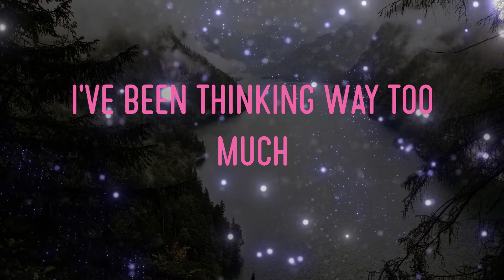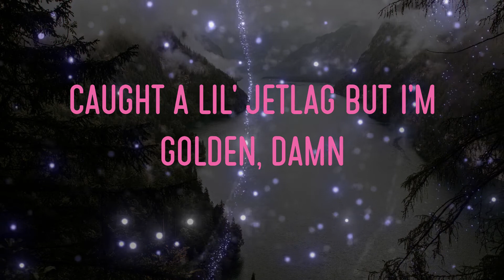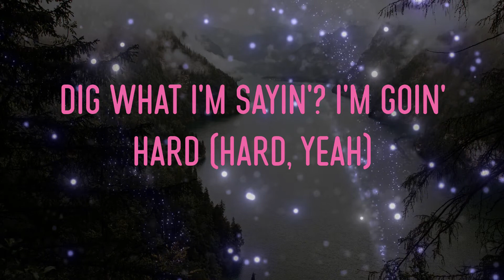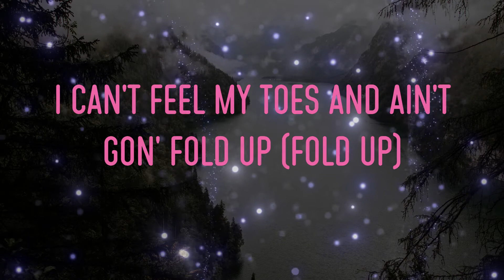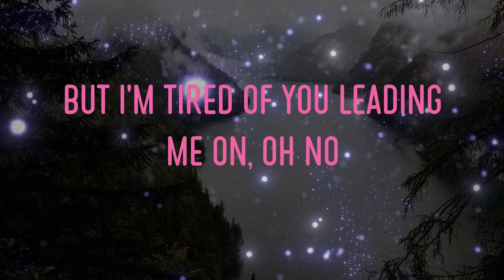Calvin Harris - Rollin (Feat. Future & Khalid) Lyrics | I've Been Rollin' On The Freeway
calvin harris - rollin (feat. future & khalid) lyrics,i've been rollin' on the freeway, i've been thinking way too much, and i'm way too gone to drive #36 #artist_name_5##